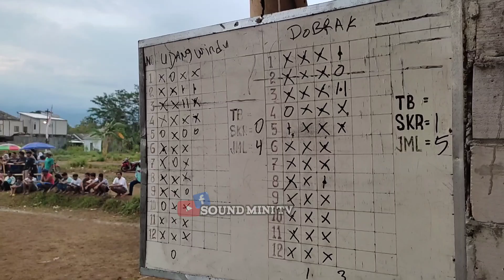DOBRAK VS UDANG WINDU ||TURNAMEN BOLA KASTI JAMBUAN CUP 2024 || PART 2 GRUP A